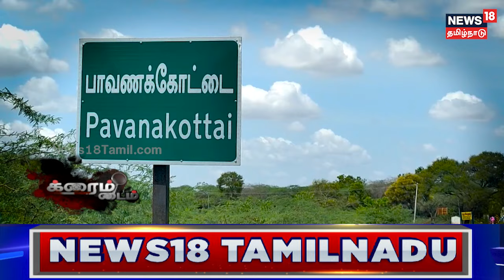கூட்டுறவு வங்கியில் கொள்ளை முயற்சி.. பில்டிங் ஸ்ட்ராங் - கொள்ளையர்கள் ஏமாற்றம் | Crime Time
கூட்டுறவு வங்கியில் கொள்ளை முயற்சி.. பில்டிங் ஸ்ட்ராங் - கொள்ளையர்கள் ஏமாற்றம்- கொள்ளையர்கள் சிக்குவார்களா?| Crime Time | Sivagangai | Bank Theft | News18 Tamil Nadu

கூட்டுறவு வங்கியில் கொள்ளை முயற்சி.. பில்டிங் ஸ்ட்ராங் - கொள்ளையர்கள் ஏமாற்றம் - கொள்ளையர்கள் சிக்குவார்களா?